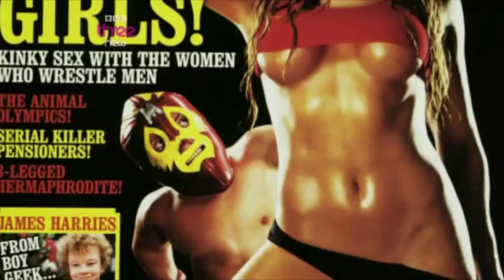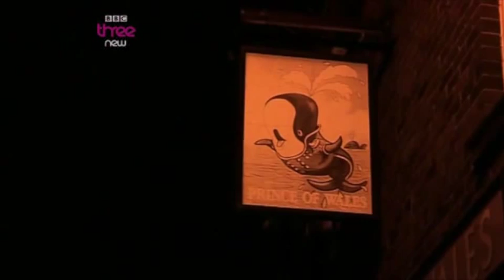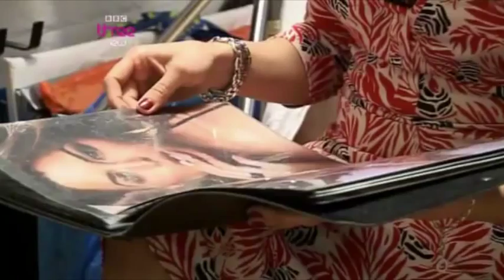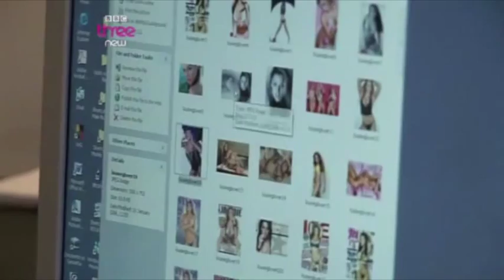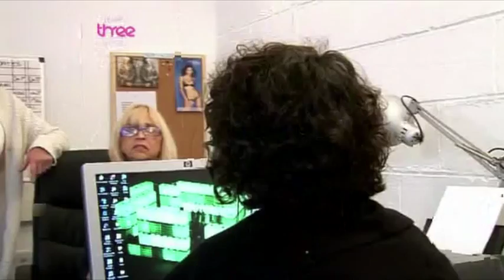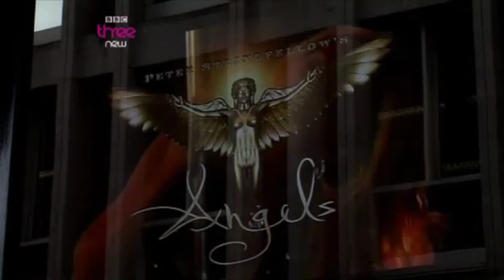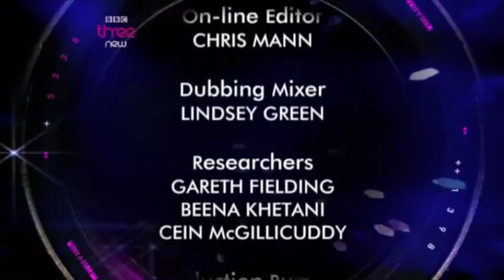Louise Glover Glamour Girls TV Series Showreal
Louise Glover in TV Documentary a 8 Part TV series filmed for the BBC in 2007. Documentary footage following profecional model Louise Glover for several months in the real world of British glamour modelling.